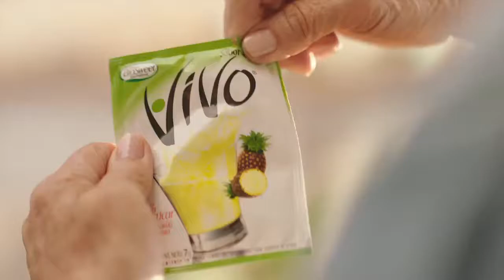Jugos Vivo Buenos para todos 3 - Productora Alaska - Casting, Casting Point